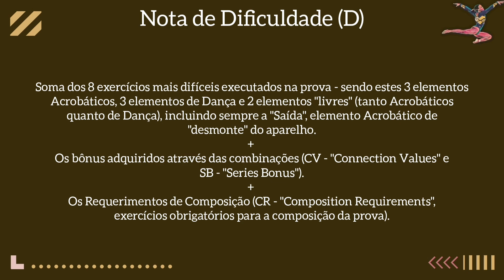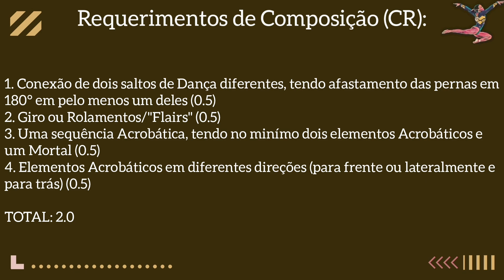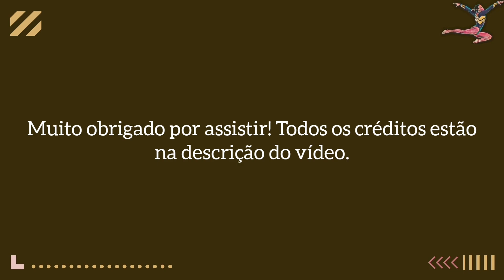Julie Kim Trave Jogos Pan Americanos 2015 - Nota de Dificuldade (D) CoP 2022 - 2024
Nota de Dificuldade (D), de acordo com o novo Código de Pontuação (CoP) do Ciclo Olímpico de 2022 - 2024, da série de Trave de Julie Kim durante a final do aparelho nos Jogos Pan Americanos de Montreal em 2015.